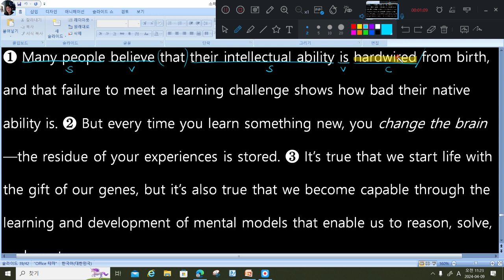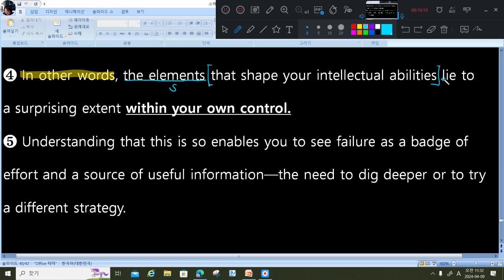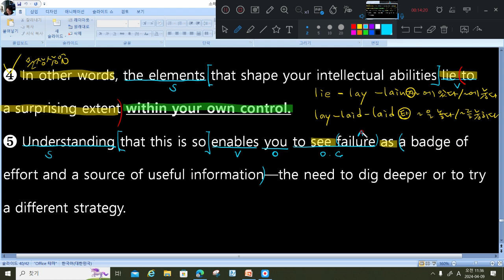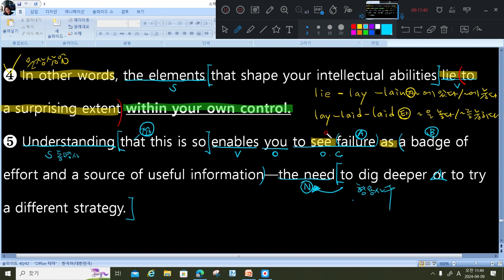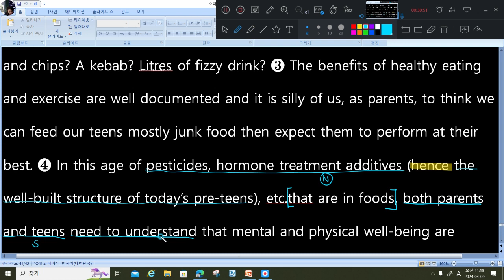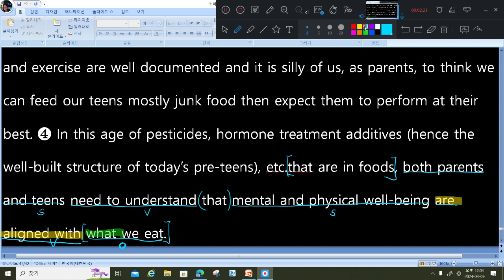Waterford Park -소하고1 [리딩파워 (기본) Unit.10 Practice 01,22번]